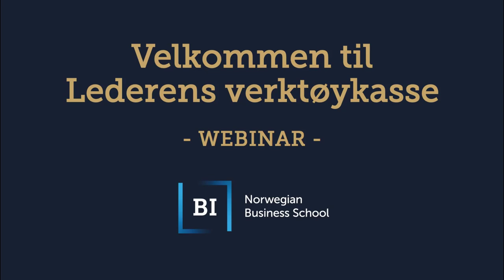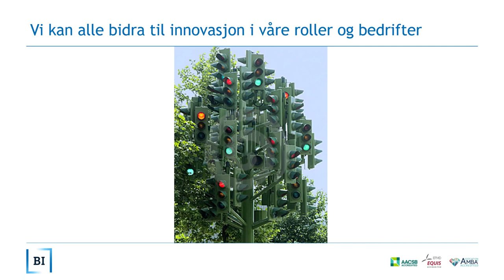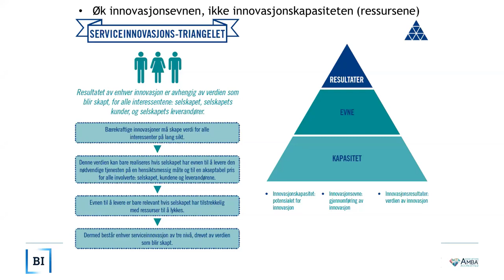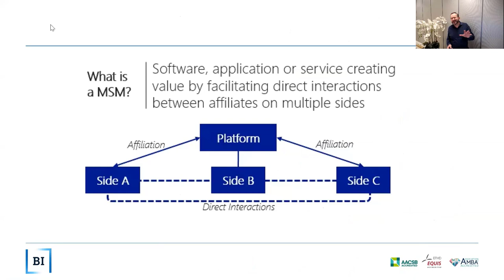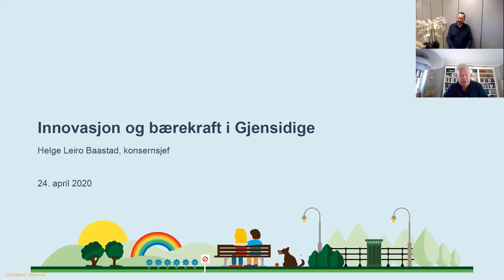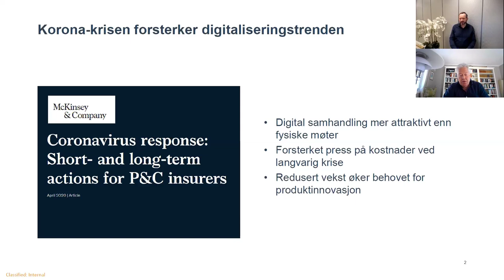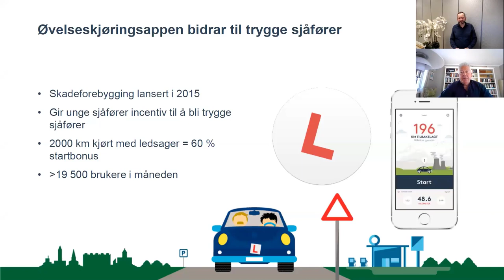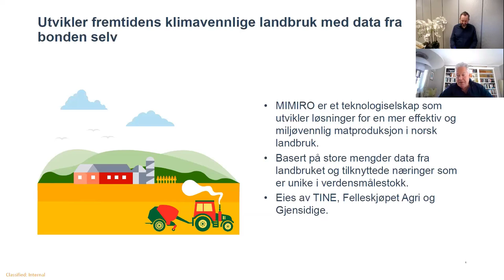Lederens verktøykasse: Innovasjon i krisetider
Koronaviruset har snudd verden på hodet og næringslivet sliter. Bedrifter trenger å tenke nytt og skape verdi på nye måter. Men hvordan lykkes med innovasjon i en krise?
I Norge lever vi av å selge tjenester, og profesjonelle tjenester blir mer og mer viktig for vår økonomi. I dagens situasjon trenger bedrifter å tenke nytt – men hvordan skal de gjøre det i en tjenesteøkonomi?

I denne utgaven av Lederens verktøykasse vil professor Peder Inge Furseth vise hvordan bedrifter og ansatte kan anvende tjenesteinnovasjon og nye forretningsmodeller til fornyet verdiskaping. Vi møter også Helge Leiro Baastad, som er konsernsjef i Gjensidige. De vil sammen belyse verdiskaping i en digital økonomi i teori og praksis.